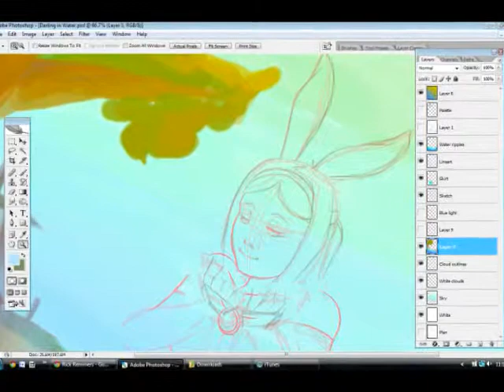Darling's Fantasy- WIPs and Final Picture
When Darling goes to sleep, she enters a vivid fantasy-world, now with rabbit ears and healing magic that comes from water.

The vibrant colors here are supposed to emphasize her opinion of fantasy as opposed to reality.

Darling belongs to Rick Remmers, and is a part of his upcoming book. Here's more about her

My coloring method for this is drastically different than my previous works. I actually might stick with this from now on. I've been very influenced by my painting class in school, and I've found that I am a lot more playful with color now.